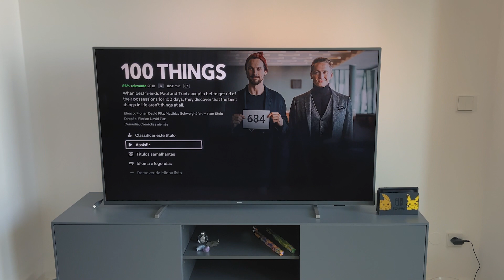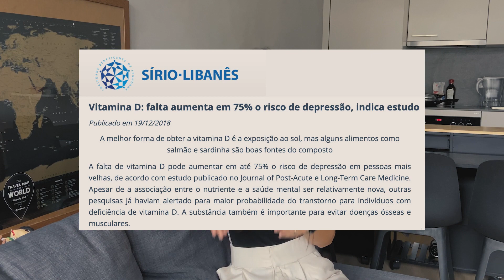6 COISAS QUE EU NÃO GOSTO NA ALEMANHA | Morar fora do Brasil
COISAS QUE EU NÃO GOSTO NA ALEMANHA
No vídeo de hoje comentei algumas coisas que eu não gosto na Alemanha.

Mas antes de começar quero lembrar que independente do lugar que você vá para morar, ou até mesmo para turistar, vão ter coisas boas e ruins. E não necessariamente algo que eu ache ruim, vai ser ruim para você também.

[00:00] Introdução
[00:30] 1. Água dura
[01:52] 2. Cartão de crédito
[02:49] 3. Comércio no Domingo
[03:44] 4. Filmes netflix
[04:32] 5. Torrent
[05:28] 6. Clima

PRODUTOS QUE INDIQUEI NO VÍDEO:
- Filtro do chuveiro

EQUIPAMENTOS:
- Câmera (vídeos): iPhone 11
- Câmera (fotos): Canon G7X

QUER RECEBER UM CARTÃO POSTAL DAS MINHAS VIAGENS? 🤘